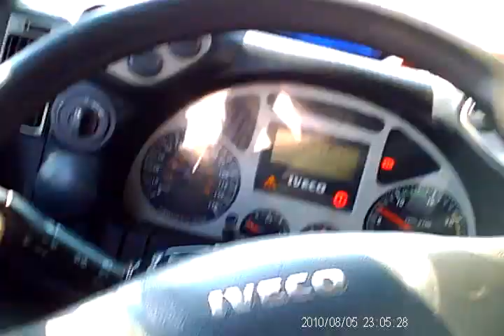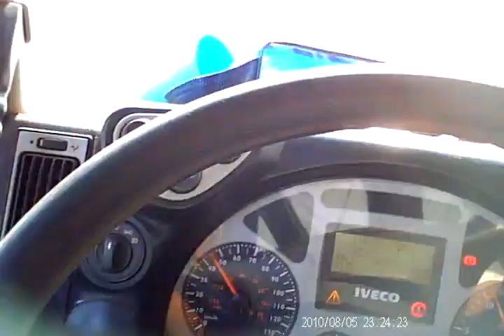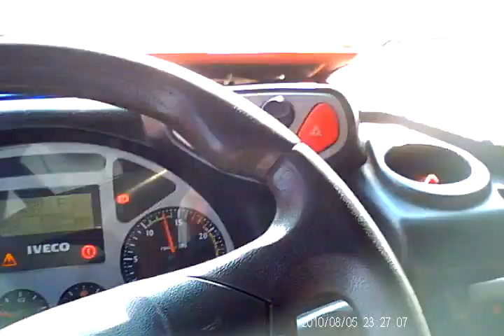Aprendendo a Dirigir Bi Trem IVECO fazendo ultrapassagem e quase um Acidente no fim (04)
Aprendendo a pilotar Bi-Trem IVECO fazendo ultrapassagem e Filmando com camera na Cabeça,quase um Acidente no fim